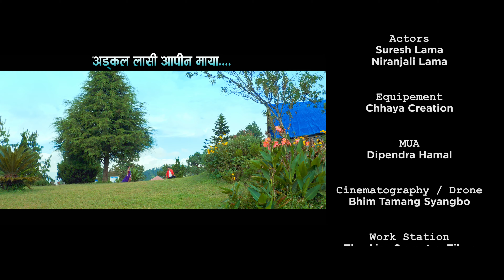अड्कल लासी आपीन माया | Bihin Dong | Jitu Lopchan | Ft. Niranjali & Suresh | Tamang Love Song | 2022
New Tamang Love Song अड्कल लासी आपीन माया | Aadkal Laasi Aapin Maya By Bihin Dong And Jitu Lopchan only on Hyangla TV official YouTube channel.

🎶 Audio Credits:-

♪ Song:-
अड्कल लासी आपीन माया | Aadkal Laasi Aapin Maya

♪ Singer : Bihin Dong / Jitu Lopchan

♪ Lyrics : Sudin Dong

♪ Music Composer : Bihin Dong

♪ Arranger : Wangchyu Fyuba

♪ Mastering : Dipesh Pradhan

♪ Recordist : Karsang Lama

♪ Studio : Parijat

🎬️ Video Credits:-

🎬️ Story/Direction:-
Ajay Syangtan

🎬️ Cast:-
Suresh Lama
Niranjali Lama

🎬️ Equipment :-
Chhaya Creation

🎬️ MUA :-
 Dipendra Hamal

🎬️ Cinematography / Drone :-
Bhim Tamang Syangbo

🎬️ Work Station :-
The Ajay Syangtan Films

🎬️ Color Grading :-
Rajendra Moktan

🎬️ Production Manager:-
Hem Bomjan

📟️ POST PRODUCTION :-
           HYANGLA TV

✓ Technical Depart : Em Bee

🎬️ Special Thanks:-

Saroj Lama Ghising
Amrit Lama
Bhim Bomjan
Basanta Tamang
Ganga Bomjan
Laxmi Tamang
Palpalsha Bomjan
Pramila Waiba
Prabin Moktan
Pemba Lama (Thuldai)
Dilbu Lama
Jiban Ghising
Bil Bahadur Tamang
Sabitra Ghising
Bishal Ghising
Devraj Syangtan
Semsang Waiba
Wangda Dorje Bomjan
Mandira Lama
Tek Lama
Anisha Lama Thokar

FRIENDS
Nima Dong (Singer)
Amir Dong (Actor)
Jagat Ghising (Singer)
Abisek Tamang (Singer)
Hawa Lama (Singer)
Sagari Ghiisng (National Taekwondo Player)
Lakpa Lama (Actor)
Madan Ghalan (Singer)
Pooja Bomjan (Singer)
All Friends And Relatives...

---Media Co-Ordinator---
Temla Online
Sara Khabar
Grand News Nepal
Shaitim Khabar
Jikten Khabar
Namobuddha News
Lhasso Fyafull Page

                                                   Hyangla Tongba Station
                                   [Pandu Bazar Surya Binayak Bhaktapur]

Unauthorized downloading and uploading on YouTube channel is Strictly Prohibited And will attract punitive measures from Hyangla tv . Embedding to a website is allowed.

हाम्रो च्यानलको भिडियो हरुलाई लाईक, कमेन्ट र सेयर गर्नुहोला साथै यस च्यानल लाई सव्सक्राईभ गरेर सहयोग गरिदिनु हुन बिनम्र अनुरोध गर्दछु ।